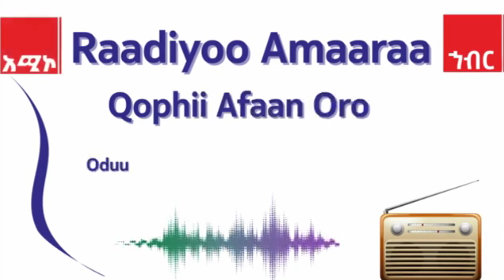AMECO HIBIR: Raadiyoo Amaaraa Sagantaa Afaan Oromoo:- Oduu Jimaataa 09/09/2016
Oduu Jimaataa